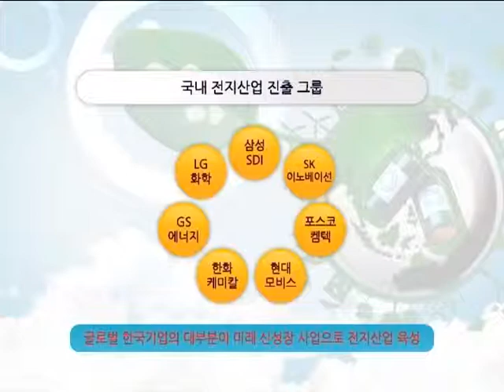쉽게 배우는 이차전지 14강(주요 기업 동향)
제14강 주요 기업 동향
강사 : 한국 전지산업협회 최갑홍 부회장